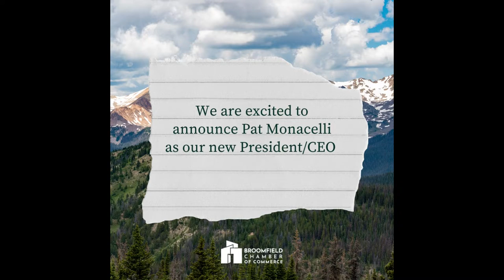Pat Monacelli named New President and CEO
We are excited to announce that Pat Monacelli will be taking on the new role of President and CEO of the Broomfield Chamber of Commerce effective June 1st, 2022.